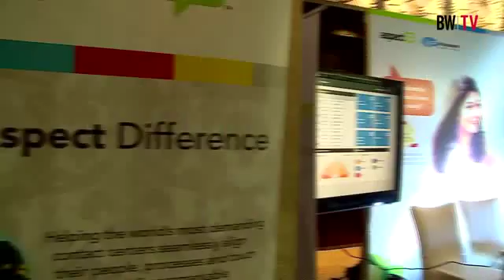Mr. Sanjay Gupta, Aspect Software | Shift of the BPO industry towards analytics and cloud systems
Mr. Sanjay Gupta, MD, India, Middle East & SAARC, Aspect Software, expresses his views on the paradigm shift in the BPO industry towards technology, analytics and cloud based systems in order to deliver better customer experience to the end user.

You can connect with Aspect Software India by clicking on the following links: